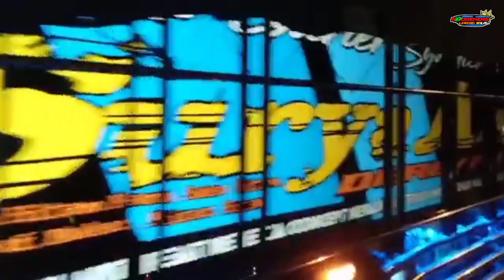Truk First Boy Rebecca Concept